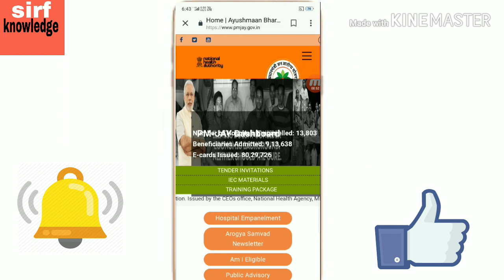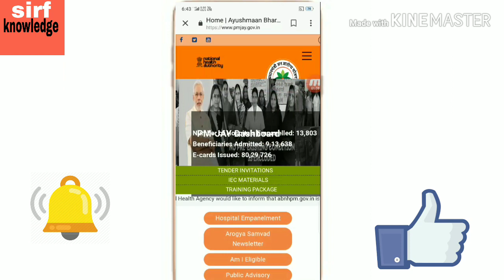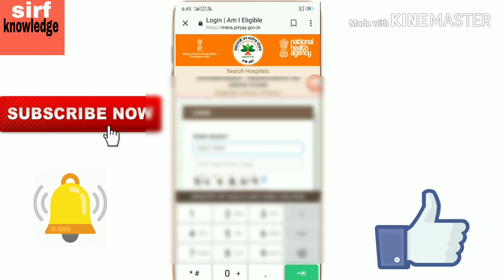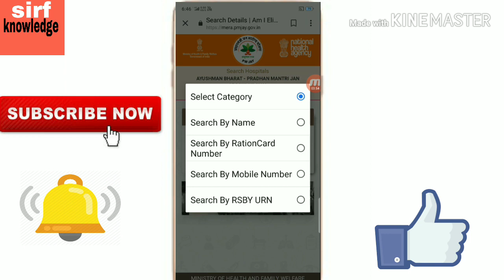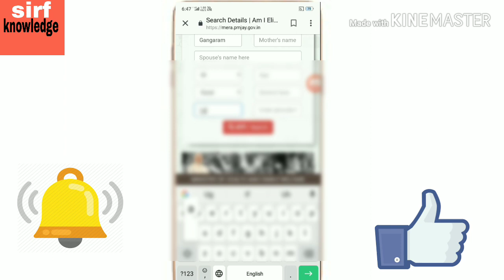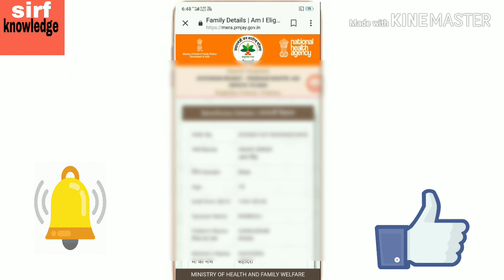आयुष्मान भारत योजना का लाभ कैसे ले